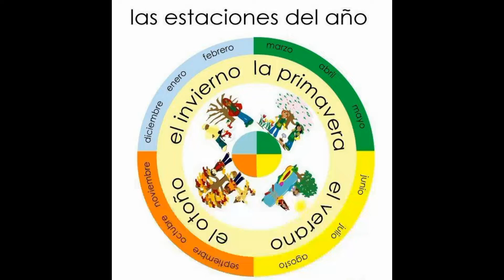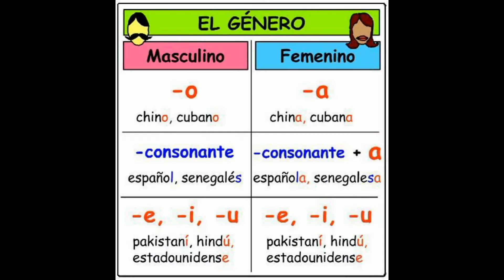Жизнь в Испании Странности